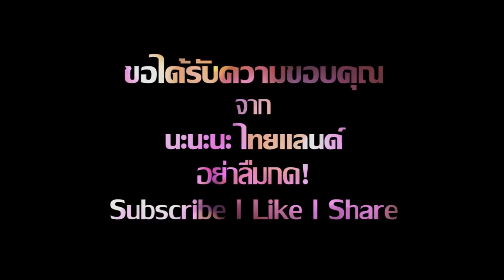มอนส์เตอร์ "นาโอยะ อิโนเอะ" น๊อค! "โรดิเกซ" ผ่านเข้ารอบชิง WBSS วัดกำปั้น "โดแนร์"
Inoue vs Rodriguez World Boxing Super Series Semi-Finals in Glasgow, Scotland.